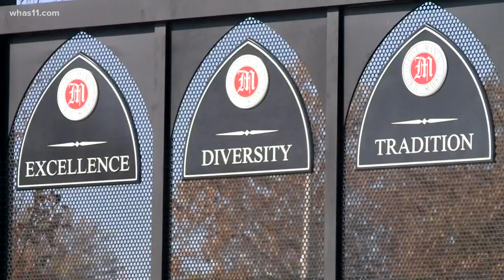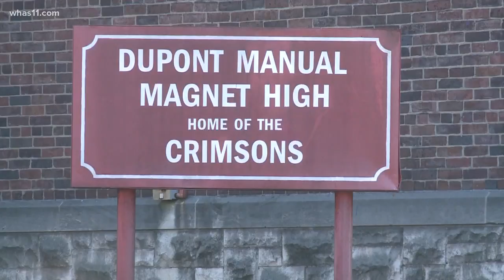Manual High School students stage sit-in protest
More than 100 students took part in a sit-in to protest and this afternoon the principal is weighing in.